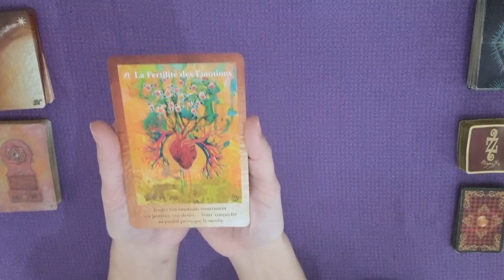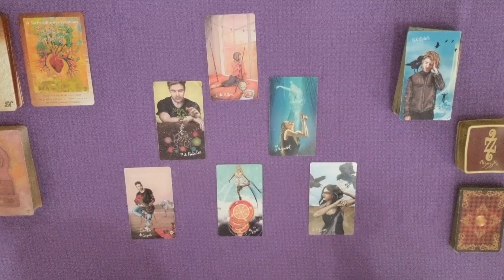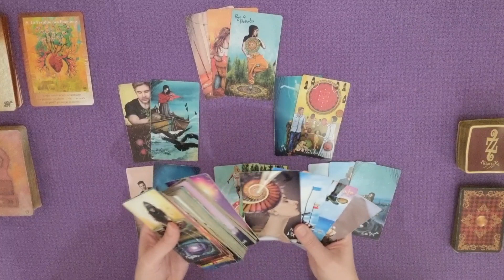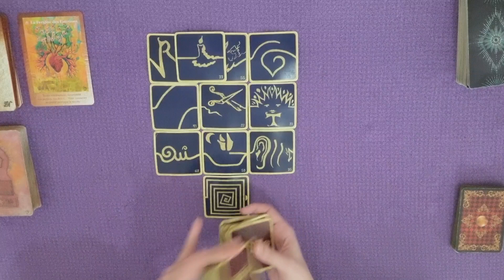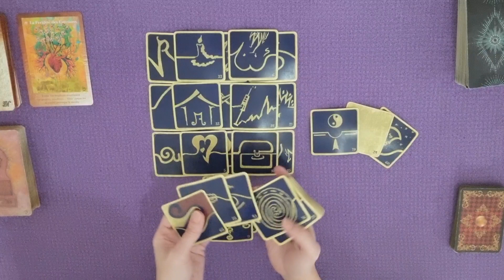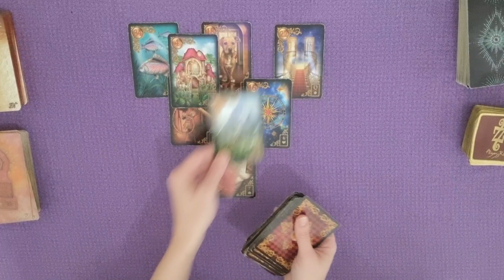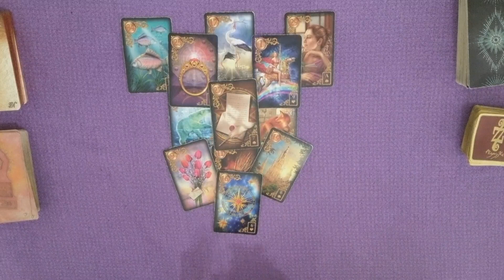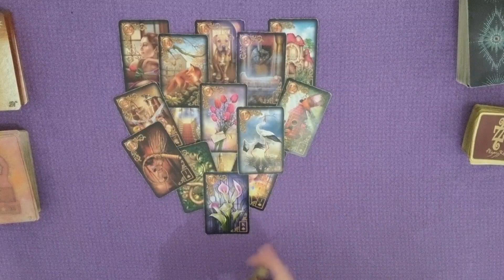GUIDANCE du 1er février | DE L'ÉMOTION | Désirs de vie sur de nouvelles bases ! | TIRAGE DU JOUR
DE L'ÉMOTION | Désirs de vie sur de nouvelles bases !
Une invitation ou proposition au moment ou
 vous vivez de grands changements personnels.
GUIDANCE autour du mercredi 1fevrier 2023 par Laween Dow

TIRAGE GÉNÉRAL :
0:00 Introduction
0:09 Message des Portes Magiques de l'Univers
0:41 Message du Light Seer's Tarot
10:32 Message des 77 d'Aliyass Ké
19:19 Conclusion avec les Portes de l'Intuition

TIRAGE SENTIMENTAL :
20:45 AMOUR Célibataire avec le Gilded Reverie Lenormand
24:34 AMOUR Couples Célibataire avec le Gilded Reverie Lenormand
27:35 AMOUR Ambigu Célibataire avec le Gilded Reverie Lenormand
31:06 Conclusion